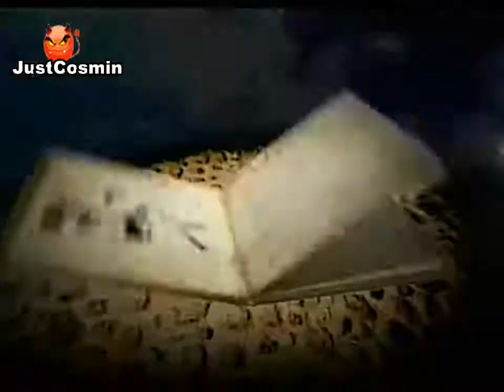Cronica Carcotasilor 01.04.2009 (Dezbracatu)